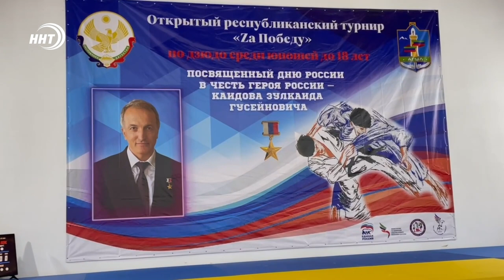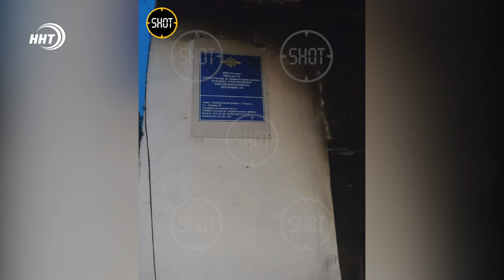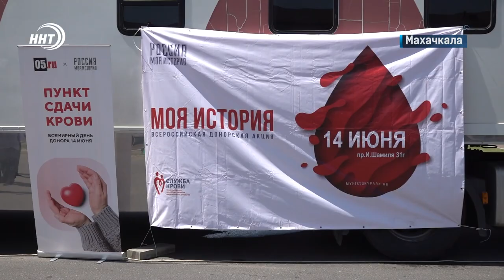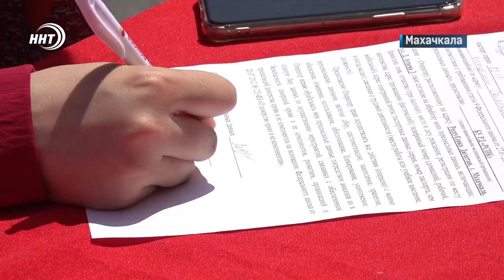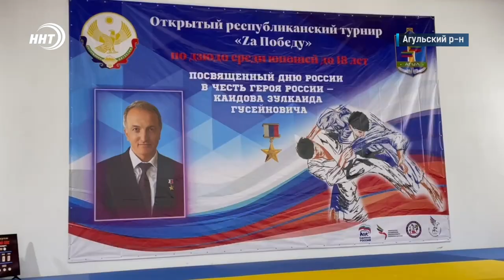Новости Дагестана за 14.06.2022 год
1. Смертельная авария в горах. Автомобиль с туристами съехал в обрыв, есть погибшие.

2. Месть участковому. В селе Геджух ранее судимые молодые люди подожгли опорный пункт полиции.

3. Всемирному Дню донора посвящается. Об акции, прошедшей на территории парка «Россия- моя история» расскажем сегодня в выпуске.

4. За победу, за наших! В Агульском районе прошел турнир по дзюдо на призы героя России Зулкаида Каидова.